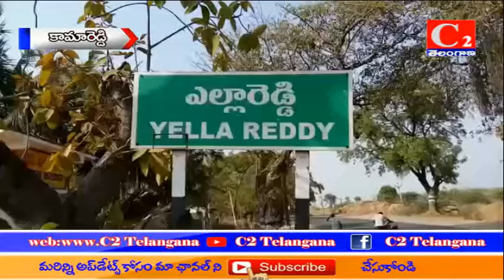కామారెడ్డి:- ఎమ్మెల్యే ఏనుగు రవీందర్ రెడ్డి ఆద్వర్యంలో భారీగా పలు గ్రామస్థులు చేరిక